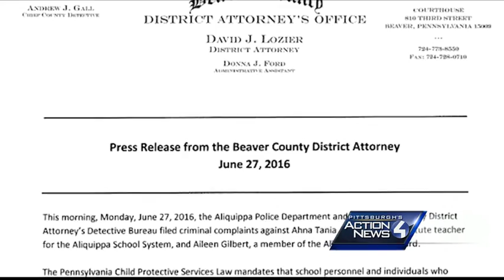Substitute teacher, school board member charged with failing to report sex abuse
A substitute teacher for the Aliquippa school system and a member of the Aliquippa School Board are facing charges after allegedly failing to report a case of sexual abuse.